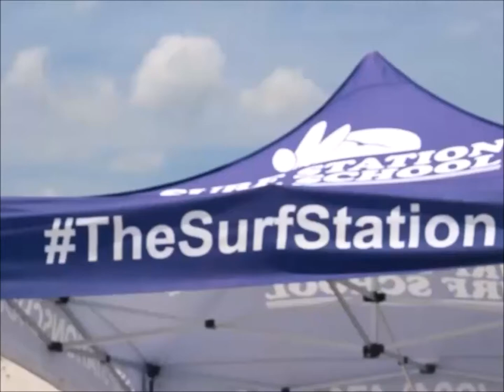Surf Station Media x DSP: "Noah,2018KingOfTheJr.Men"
Dirty South Productions went down to the 2018 King of The Hill Surf Fest and followed Team Rider Noah Brownell throughout the day. The waves were gutless, but Noah did what he had to do to take the win! Here's a recap of the day.
Congrats from Surf Station & DSP on taking 1st place back to St. Augustine!